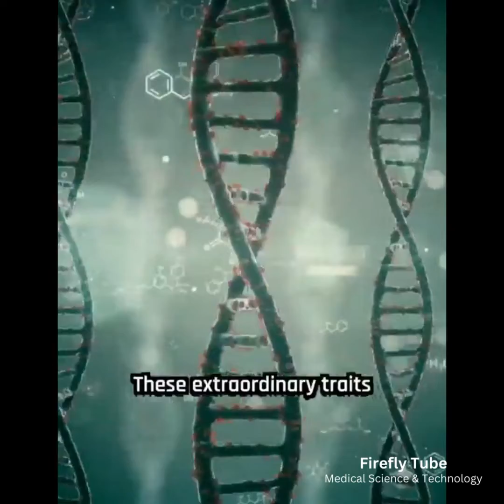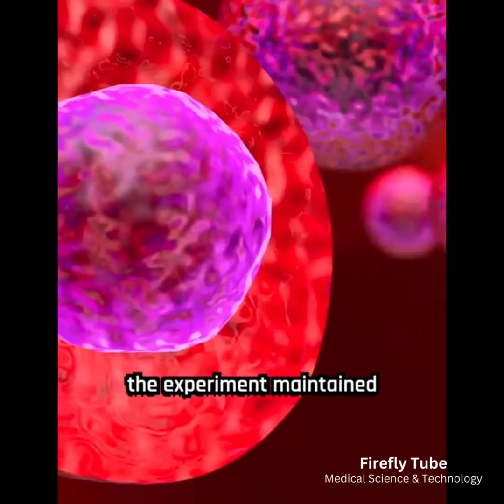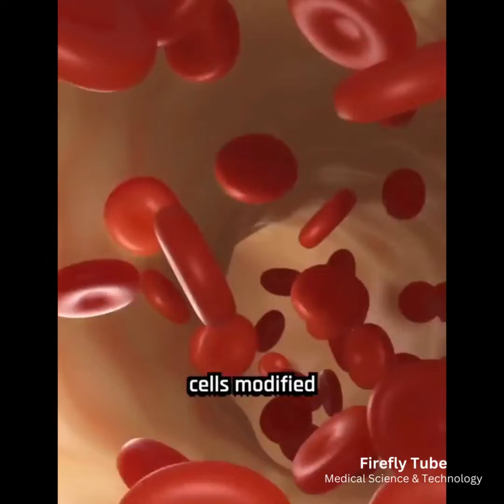Chinese scientists have implanted tardigrade DNA into human stem cells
At Firefly Tube Channel, we are passionate about Science and Technology and publish Medical Science and Technology-related videos that are engaging and educational.